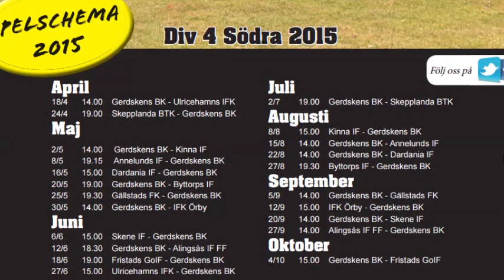GBK movie 150418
Seriepremiär 18 april på Gerdskenvallen, kl 14:00
Gerdskens BK vs Ulricehamns IFK